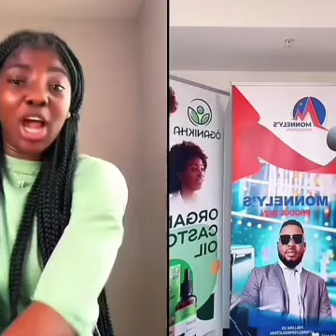Belle enfant bliye met kilòt li vi'n jwe match😂😂😂